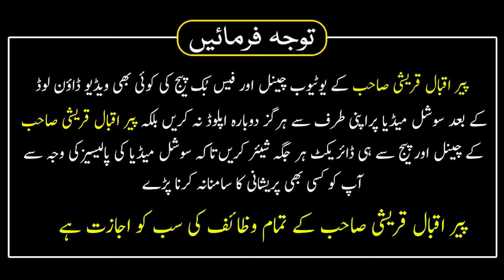Sahil Adeem Aur Lafz E Taghoot | 95% Khawteen Jahil Hain? | Peer Iqbal Qureshi